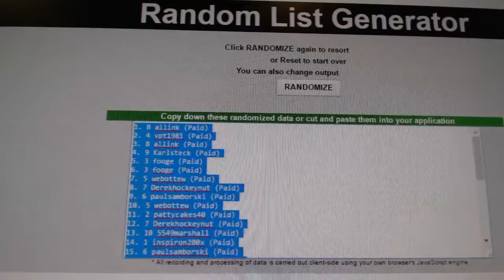Team Randoms - C&C GB #7518